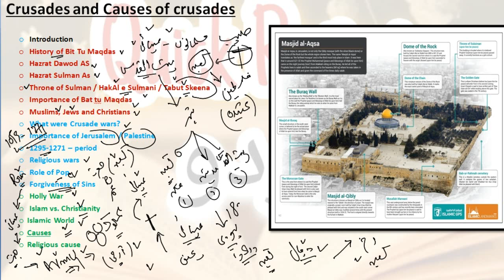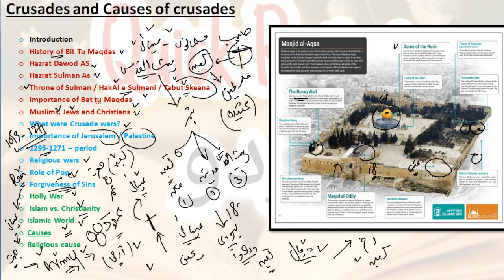Importance of Bait tul Muqaddas | Bait tul Muqaddas ki Ahmeyat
The mosque is the second oldest in the world, after the Kaaba in Mecca. Although Muslim tradition dates Al-Aqsa back to Isaac's son, Jacob, the mosque was first built at its present location by the Ummayad Caliph Abd al-Malik and his son al-Walid, and completed in 705 CE.